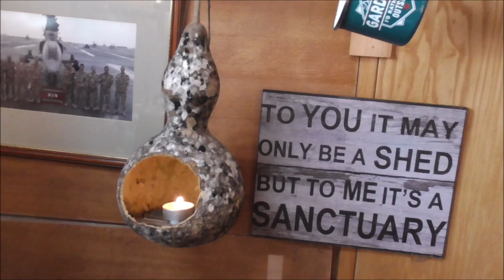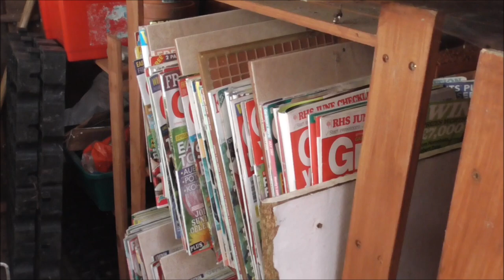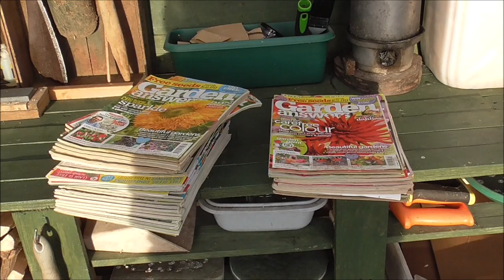Hanley Plotter Allotment #153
The plot is looking good and I am struggling to find things to do! A February plot tour as my first daffodils flower. A funny story about a chap with no trousers and what prescription did Winston Churchill need before travelling to the US?